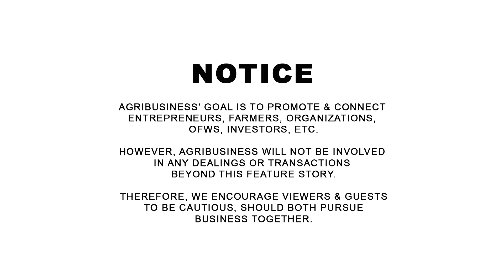Discipline sa Barko, Aplicable sa Farming: Bata pa Preparing na for Retirement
Discipline sa Barko, Aplicable sa Farming: Bata pa Preparing na for Retirement. Lemwel Gapasinao, 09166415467, 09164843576, Tagudin, Ilocos Sur. AGRIBUSINESS MERCH available on SHOPEE AGRIBUSINESS HOW IT WORKS | WANT TO BE FEATURED? CONTACT Messenger: Buddy Gancenia, 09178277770 | Agribusiness How It Works. Instruct. Inspire. Succeed.